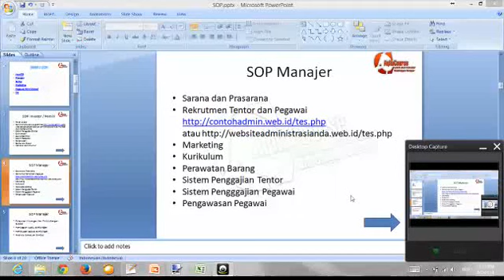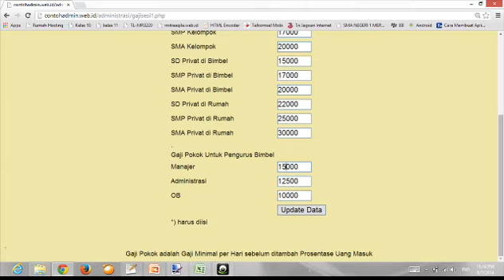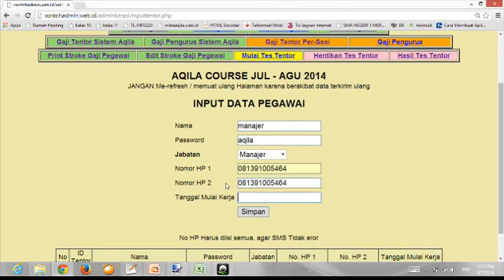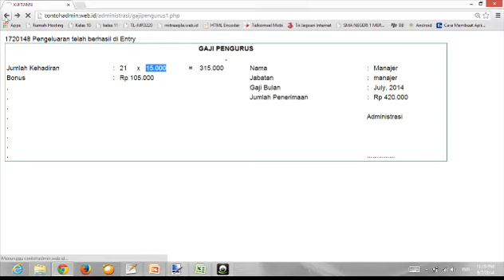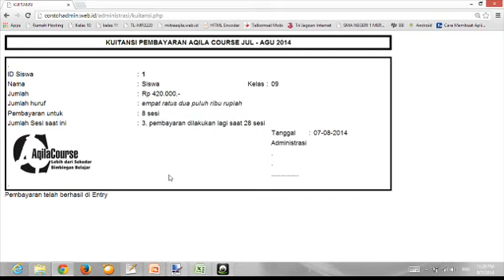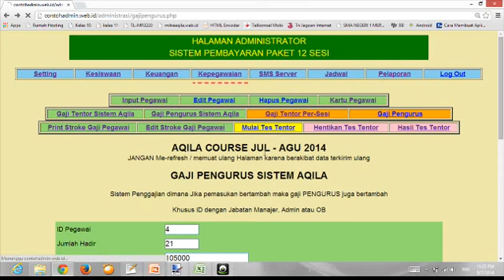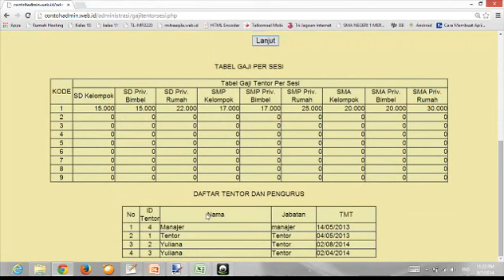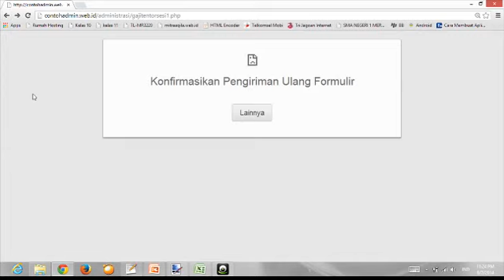013 Manajer 07 Penggajian Pegawai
Modul Bimbel, Software Administrasi Bimbel, Aplikasi Belajar,
SOP, Kerjasama Tentor dan Marketing

username 1
password 1

Pengin jadi Agen Analisa Sidik Jari Bakat silahkan kunjungi

Aplikasi Kasir lengkap dengan Pemesanan di HP Konsumen Info lengkap di